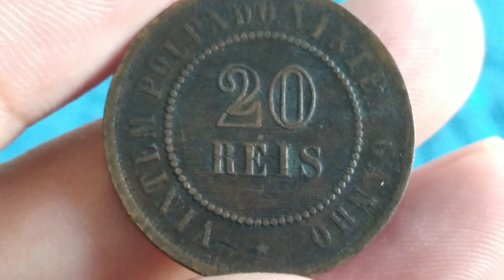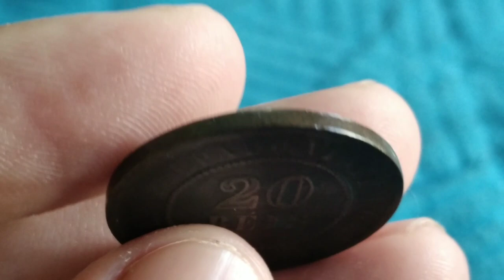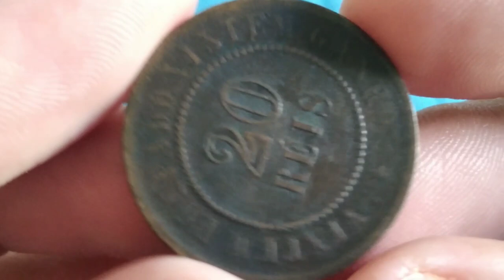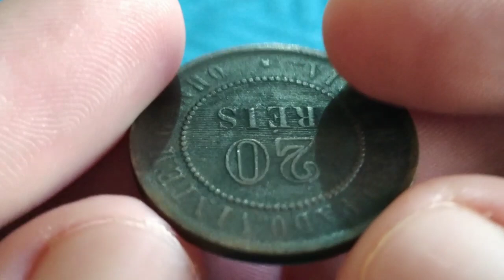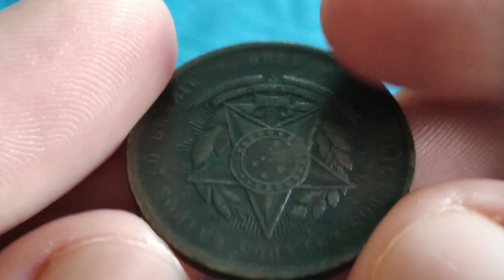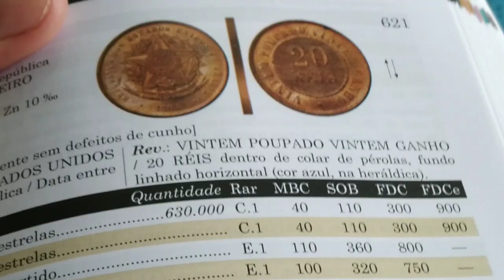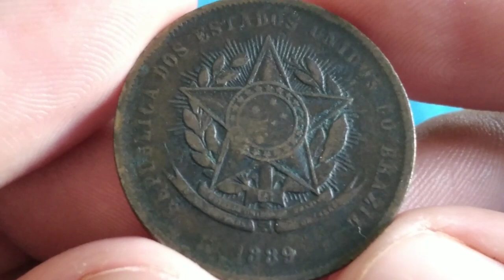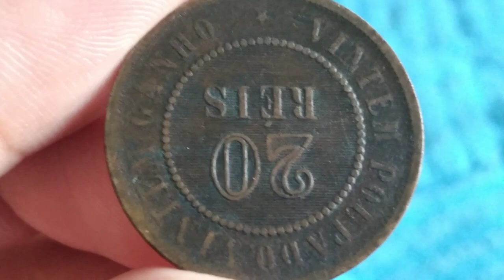rara e diferenciada 20 réis 1889. valiosa com defeito cobiçado por muitos colecionadores, moeda top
olá amigos e amigas seja todos bem vindo ao nosso canal NUMISMATICA HBP COLEÇÃO, no video de hoje estarei apresentando a moeda de 20 reis com defeito do reverso invertido valioso e diferenciado
plano réis: 1 serie bronze
material: bronze
peso: 7,00 gr
diametro: 25,00 mm
espessura: 1,80 mm
bordo: liso
reverso: moeda
tiragem: 630.000 und
origem: Brasil
produzido: casa da moeda Rio de janeiro